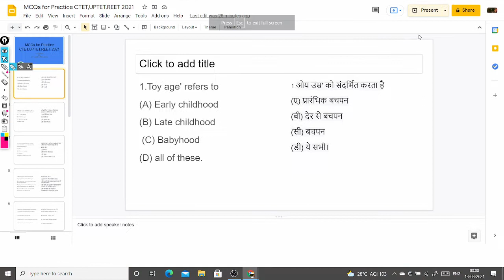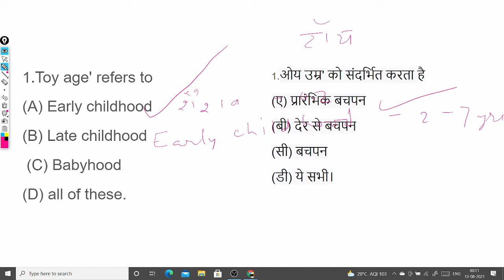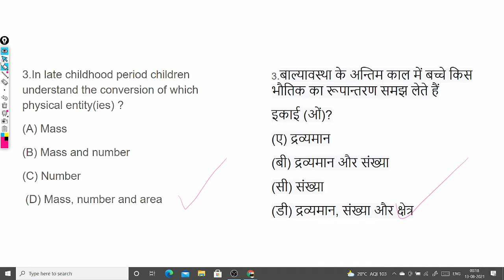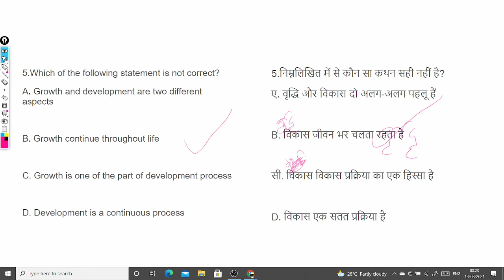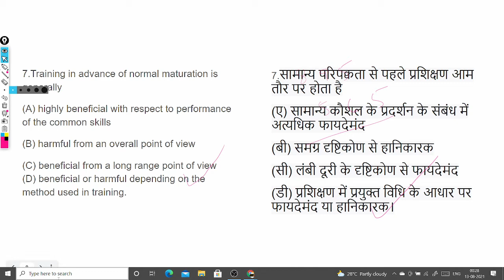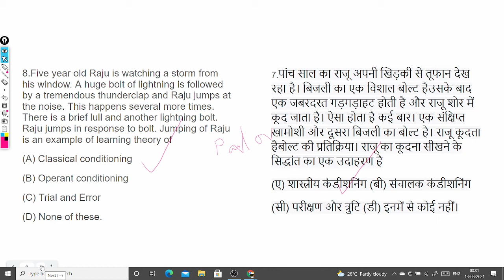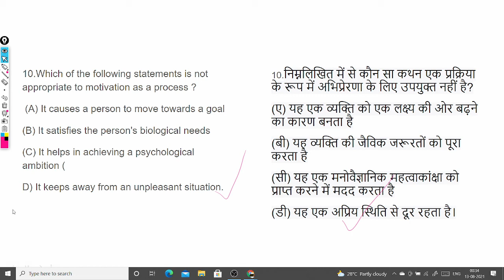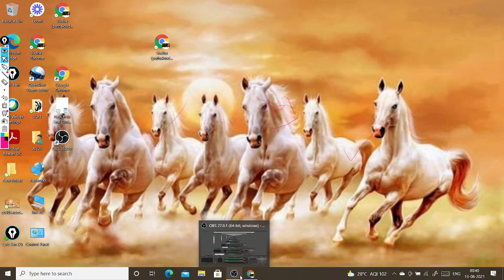MCQs Practice | CTET, UPTET,REET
MCQs Practice for CTET, UPTET, REET 2021 PART - 3